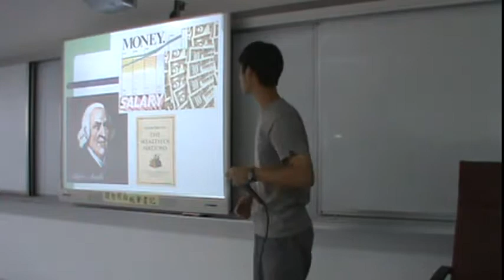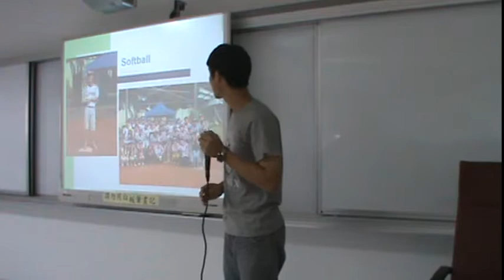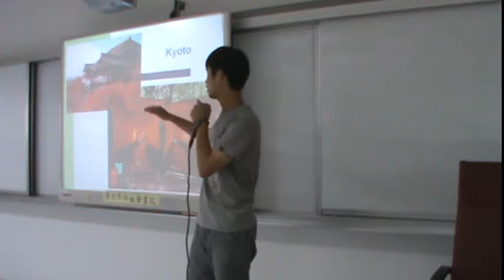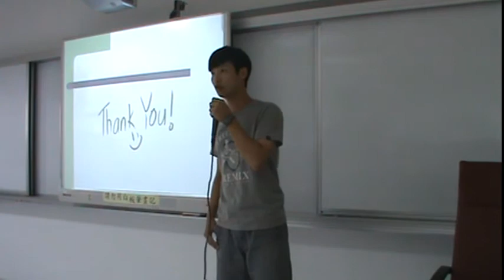20141017 5D Jimmy